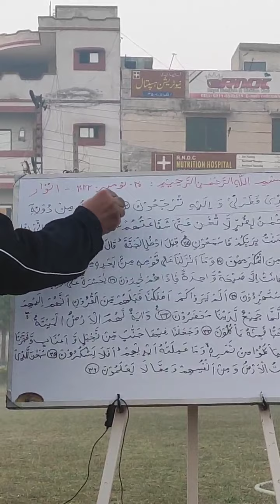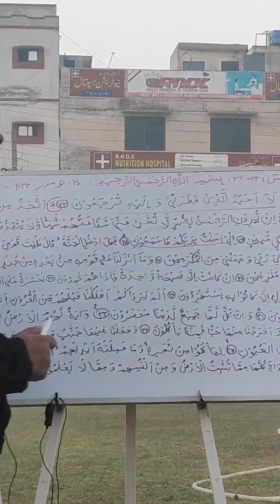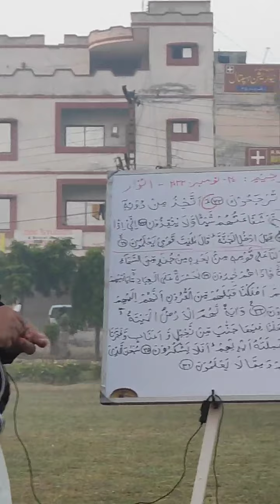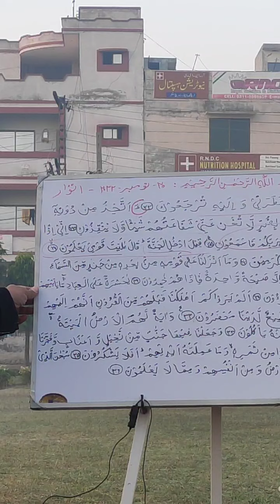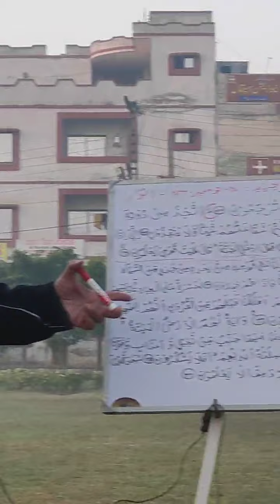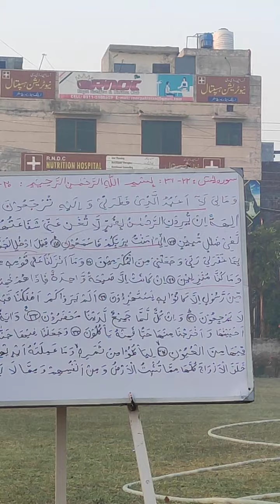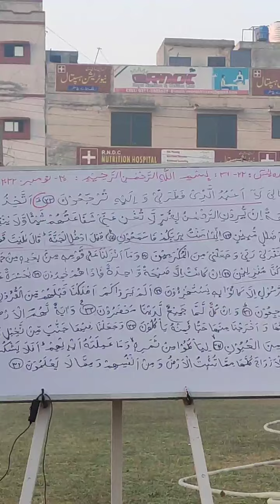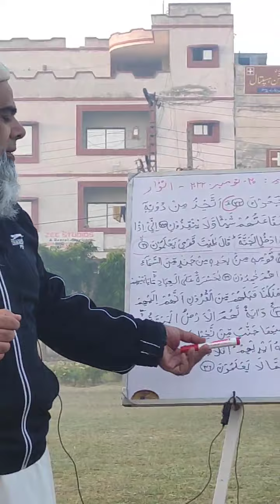Al Yaseen verses 22 36 Revision